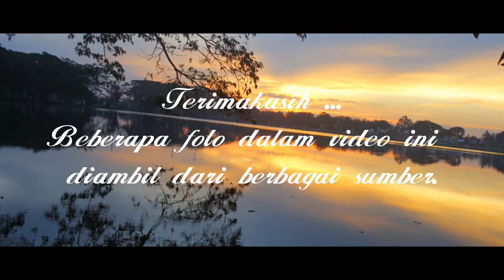Danau Raja Rengat Kabupaten Indragiri Hulu Propinsi Riau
Objek Wisata Danau Raja. Terletak di Kota Rengat Kabupaten Indragiri Hulu Propinsi Riau. Tepatnya di Kelurahan Kampung Dagang. Air danau ini tak pernah kering walaupun dilanda kemarau walaupun air Sungai Indragiri debitnya sangat kecil. Menurut cerita, danau ini memiliki palung yang terhubung ke dengan Danau Singkarak Sumatera Barat. Dulunya, danau ini sebagai tempat pemandian raja-raja Kerajaan Indragiri